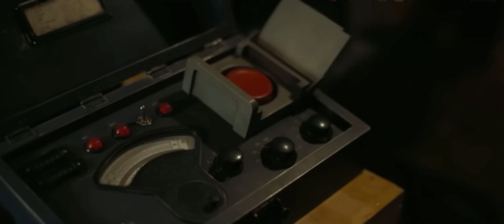Oppenheimer~Train Wreck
Did everyone enjoy Oppenheimer?